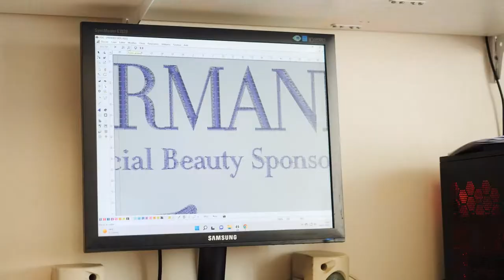Broderie, flocage textile, produit publicitaire à Noisy-le-Grand : BRODE MODE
BRODE MODE, le spécialiste de la broderie et du flocage textile pour les professionnels.
L'entreprise propose de découvrir des broderies personnalisées à l’unité ou en série de tous vos objets, produits publicitaires et vêtements de travail.